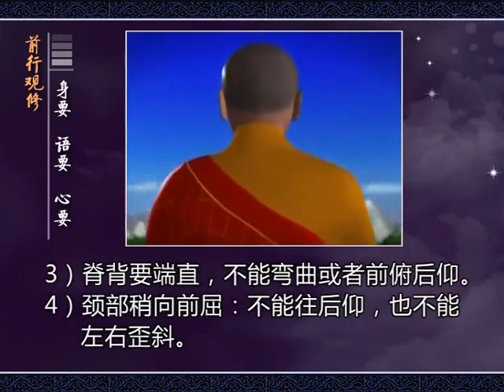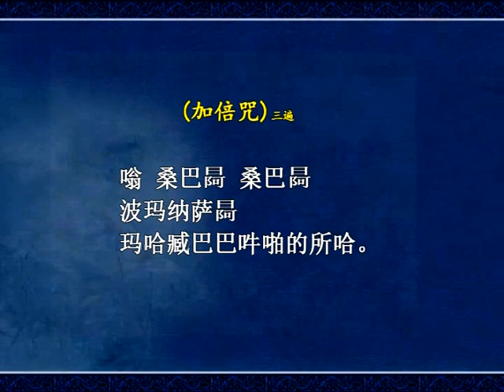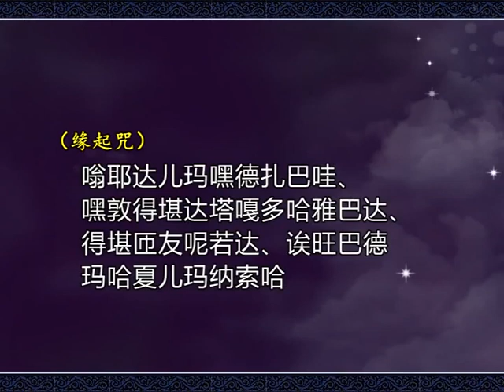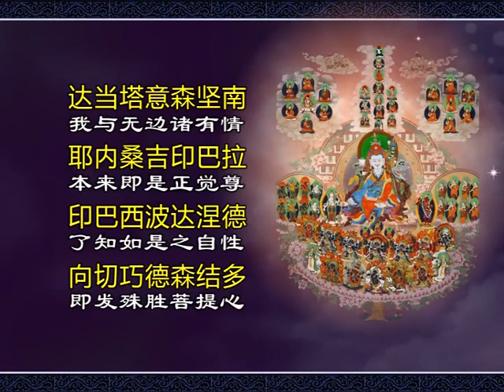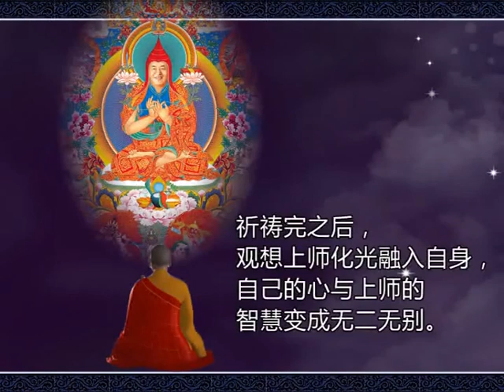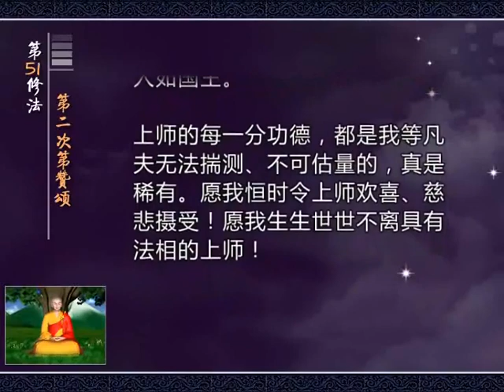前行 第51修法：第二次第赞颂 -索达吉堪布